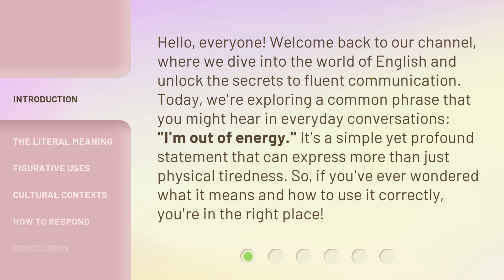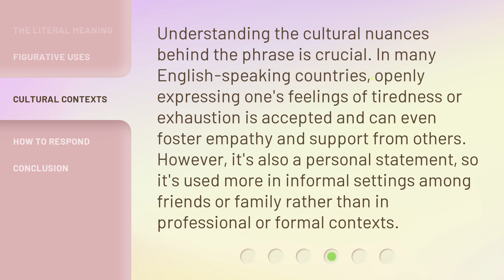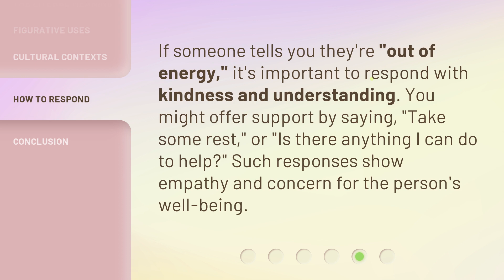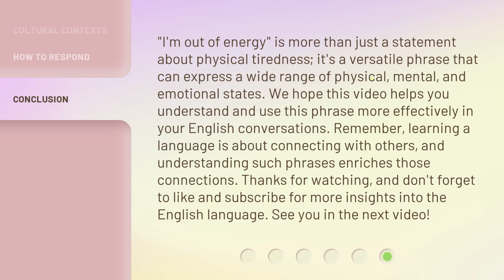Understanding "I'm Out of Energy": A Guide for English Learners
Unlocking Energy Levels: A Guide for English Learners • Discover the secrets to understanding the phrase 'I'm Out of Energy' in English. This comprehensive guide will help English learners navigate the nuances of expressing exhaustion and fatigue in natural conversations.

00:00 • Introduction - Understanding "I'm Out of Energy": A Guide for English Learners
00:39 • The Literal Meaning
01:05 • Figurative Uses
01:35 • Cultural Contexts
02:03 • How to Respond